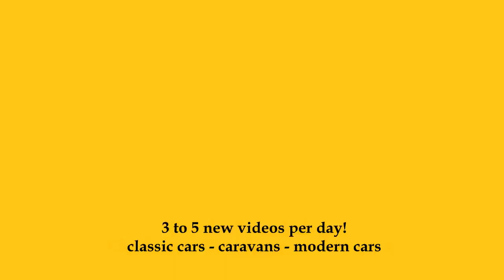2024 Skoda Enyaq iV 180 - Exterior and Interior - IBO Caravan + Auto Show 2024